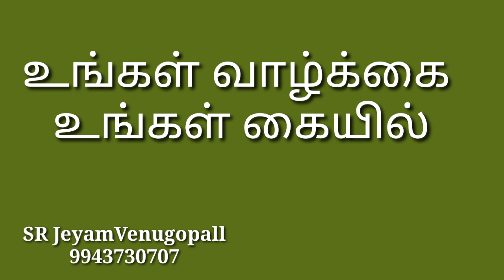உங்கள் வாழ்க்கை உங்கள் கையில் #9943730707